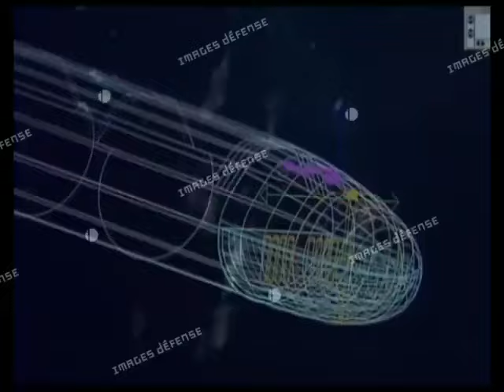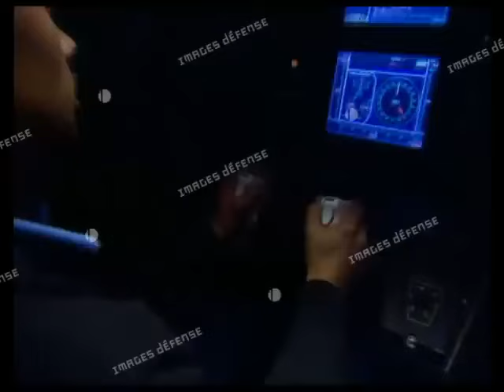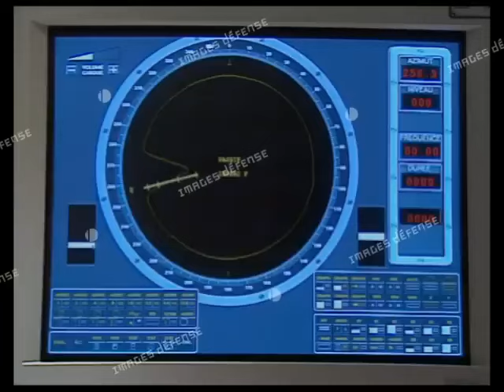Argentina: Submarinos, Saboteadores y Ruleta Rusa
Basta de experimentos, la tecnologia no esta.